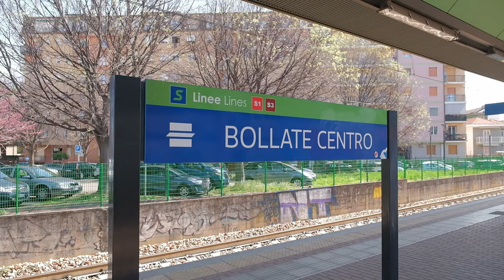Castello Sforzesco (Sforza Castle), Sempione Park & Arco della Pace (Arch of Peace) | Milan, ITALY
It's our very first time visiting Italy and we began our adventures in Milan.

🛌 Our accommodation in Milan was in Bollate Centro
About 30 mins from Milan central. Close to a supermarket and the train station plus with all the conveniences for a very comfortable stay and a great host, we found it an excellent base for our time in Milan.

🥪 Lunch at Al Politico
Food truck located right next to Castle Sforza with a ton of choices for delicious panini.

▸ Castello Sforzesco (Sforza Castle)
▸ Sempione Park
▸ Arco della Pace (Arch of Peace)

VLOG DATE: 02 Apr 2023

SUPPORT US